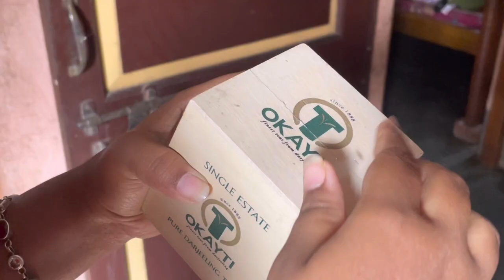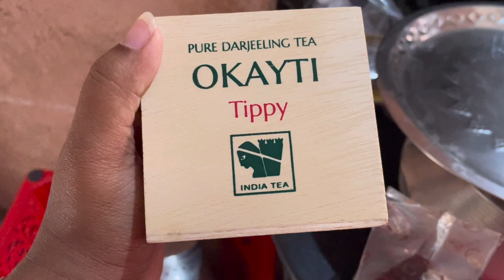প্রথমবার দার্জিলিং এর চা খেয়ে দেখলাম 😍 | Trying Darjeeling Tea For The First Time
প্রথম বার দার্জিলিং এর চা খেলাম 😍 | Trying Darjeeling Tea For The First Time

নমস্কার বন্ধুরা তো আজকে আমরা ট্রাই করলাম দার্জিলিংয়ের চা । এই দার্জিলিং Tea ☕ একদম দার্জিলিংয়ের চা বাগানের সামনে থেকে কেনা । আজকের এই ভিডিওতে আমরা দার্জিলিংয়ের চা খেয়ে বলব যে চা টি কেমন লেগেছে এবং এইটা নরমাল চায়ের থেকে কতটা বেশি ভালো না খারাপ । তোমাদের এই ভিডিওটি কেমন লাগলো অবশ্যই জানাবে আশা করছি ভাল লাগবে 🥰 ।